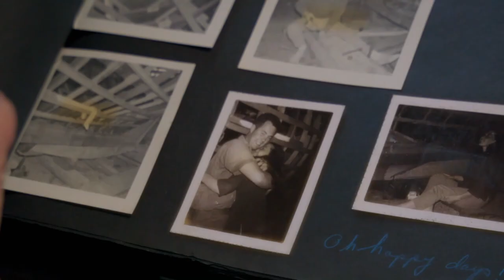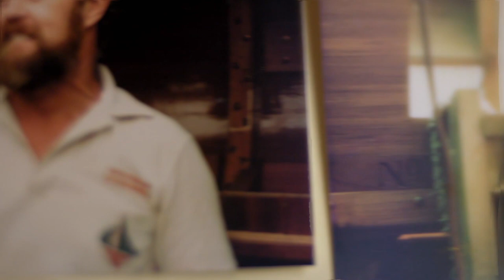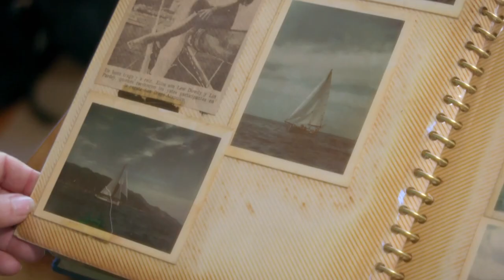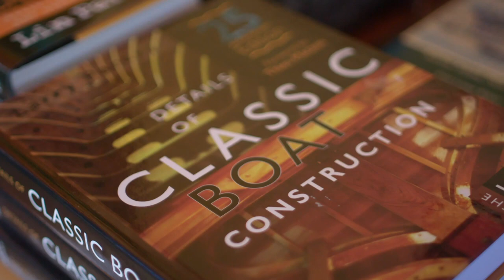Lin Pardey at her Kawau Home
The crew of TV New Zealands Neighborhood program spent an afternoon with Lin Pardey at the home she built with her husband Larry. After 47 years of voyaging, it is the place she now calls home.